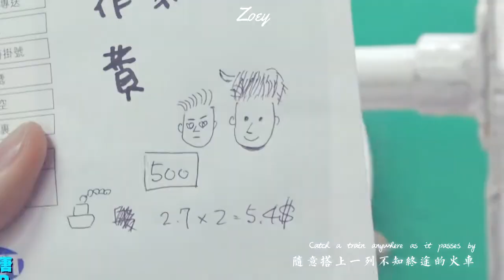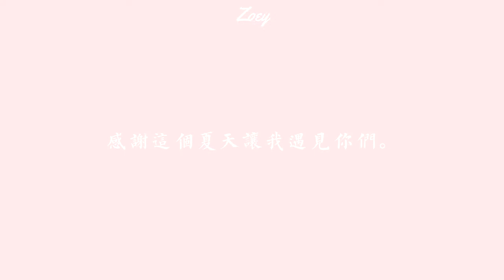【HIStory3 Trapped】【HIStory3圈套】Jake 徐钧浩xChris 吴承洋 Summer Dream